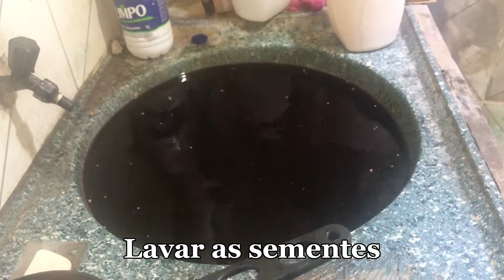Como retirar a polpa do AÇAÍ de forma manual [CASEIRA]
Nesse vídeo vou mostrar de uma forma caseira de você mesmo preparar o seu açaí, retirando a polpa manualmente, acompanhe o vídeo e veja todo processo que temos que fazer para extrair o açaí, é um processo longo, mas vale muito apena, o Açaí conhecido em algumas regiões também como o juçara, é um bebida e vitamina muita rica em seu poder nutricional.

➽  7 benefícios do açaí para o organismo
- Combate o envelhecimento
- Melhora o funcionamento do intestino
- Reduz colesterol
- Protege o coração e melhora a circulação
- Fornece energia
- Fortalece o sistema imune e previne infecções
- Previne doenças degenerativas, como o Alzheimer
- Reduz o risco de câncer
- Ajudam a combater os quilinhos extras
- Afasta e osteoporose

Muito Obrigada 🙂
Aproveite os comentários, e me conte o que mais gostou desse vídeo 😊😉😘